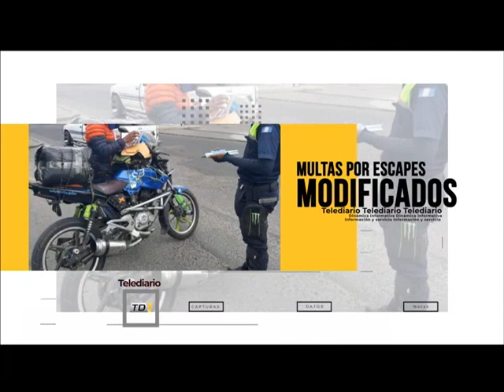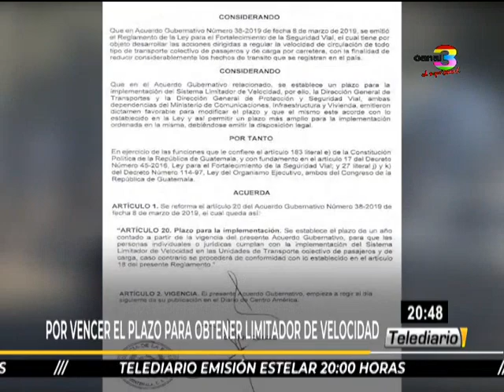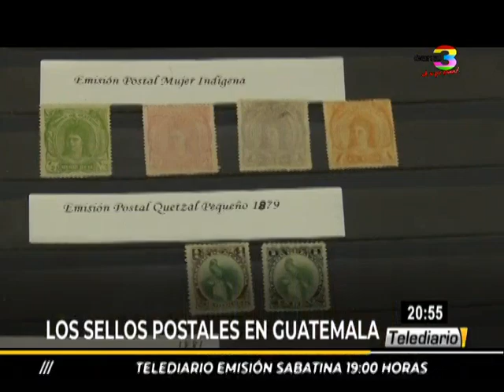Telediario Estelar: Programa del 9 de Octubre de 2020